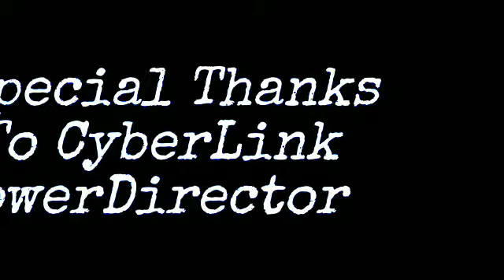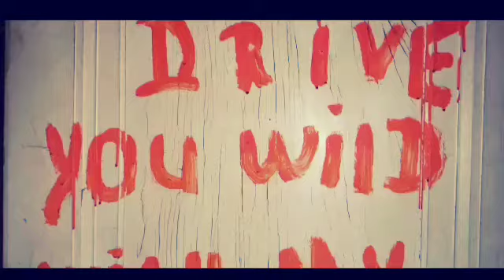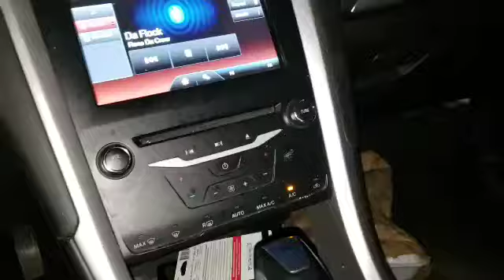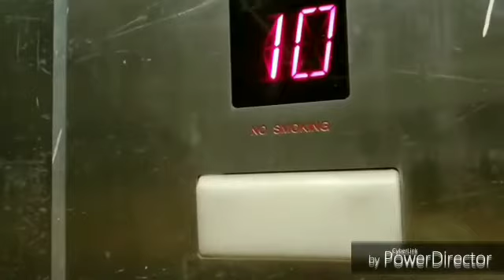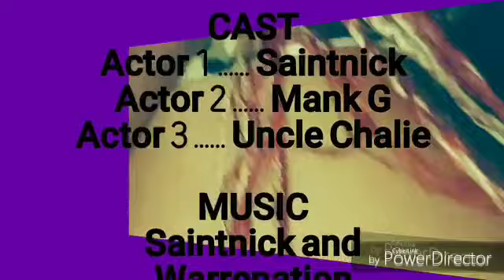FreeWorld (Documentary)2019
This Entire film was recorded by Galaxy S9 plus and power director app/certain seens are not for children under the age 17!!